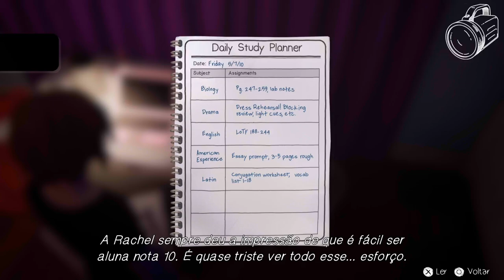Life is Strange: Before the Storm_Faça o grafite opcional no. 2 no Episódio 3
Crédito Extra (BRONZE)
Faça o grafite opcional no. 2 no Episódio 3: Inferno Vazio